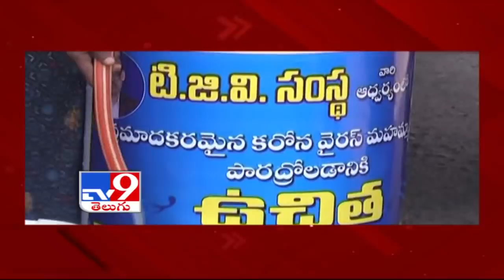TG Venkatesh on Increasing Corona Cases in kurnool - TV9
TG Venkatesh on Increasing Corona Cases in kurnool -

TGVenkatesh on Increasing Corona Cases in kurnool